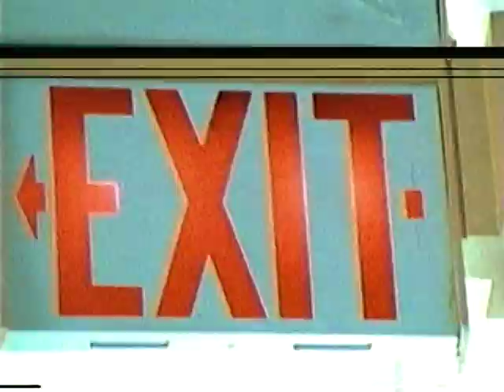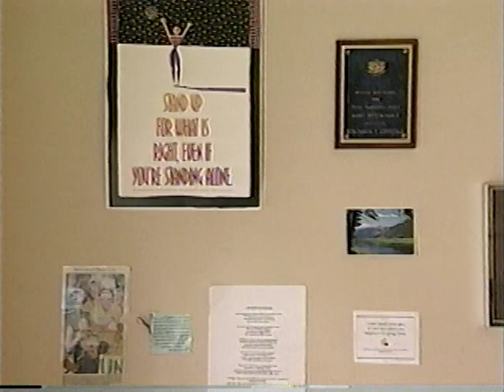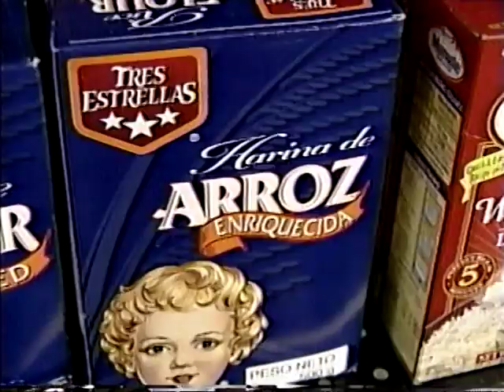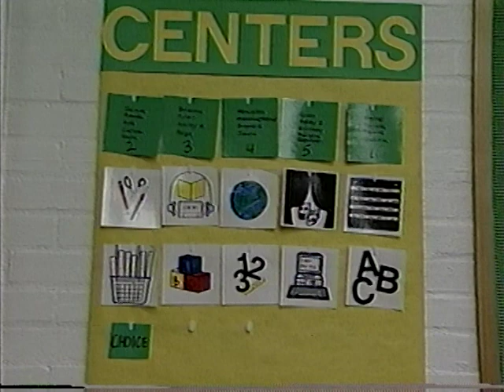II. Citizenship (Part 1) - Southside Middle School - Character Education